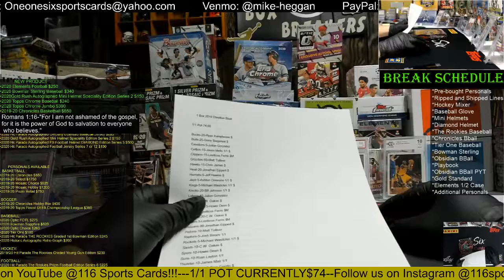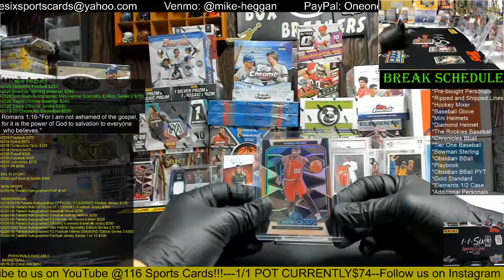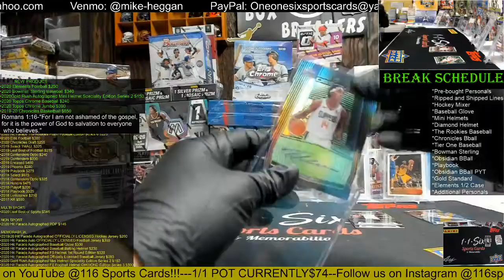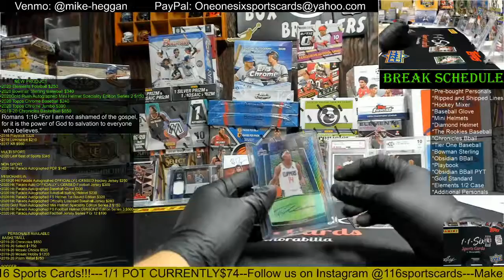2019 Obsidian Basketball 1 Box Group Break PYT!!